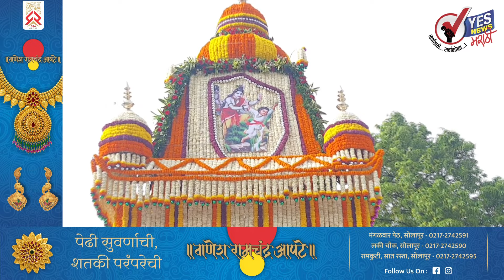आज श्रावण महिन्यातील पहिला सोमवार| सिद्धेश्वर मंदिरातील योग समाधीस तब्बल बाराशे फुलांची आकर्षक सजावट